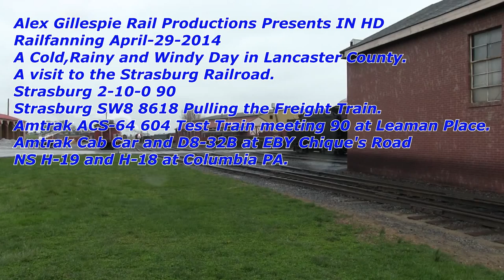HD Railfanning April 29 2014 a Cold Rainy Day in Lancaster County Strasburg Railroad Amtrak Keystone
"Like" us on Facebook!
Follow us on Flickr!
On Tuesday April-29-2014, I headed out to Lancaster County.I Visited the Strasburg Railroad,Amtrak Keystone Corridor and Norfolk Southern Port Road Branch.I Caught Strasburg 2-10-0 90 Reading Six Chime.
SRC SW8 8618 Nathan K5LA, At Strasburg, At the Keystone Corridor
I Caught Amtrak ACS-64 604 and P42DC 185
and a Cab Car Moving a D8-32BWH.
At the Port Road Branch, I Caught both H19 and H18 both with good power
and rolling stock.

SRC 90 01:24
04:25
05:57
09:28
SRC 8618 10:38
SRC 90 11:49
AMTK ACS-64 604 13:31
AMTK 43 19:35
Amtrak Cab Car 19:58
NS H19 20:11
NS H19 25:40

Strasburg Rail road
Engine House , East Strasburg, PA.
SRC BLW Or Baldwin Locomotive Works 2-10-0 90 Reading Six Chime
EX GW 90
Built June 1924
Moving to the train 0:32
Whistle 01:00
Arrives 01:26

Caboose Motel and Restaurant 02:27
Paradise Ln, East Strasburg, PA
Gates 04:01
Whistle 04:10
Arrives 04:32
Strasburg Coach 71 Daffodil Spring  04:40
Strasburg Coach 59 Grasshopper Level 04:47
Western Maryland Coach 105 Warren F. Benner 04:50
Strasburg Coach 65 Walnut Hallow  04:54
Strasburg Coach 70 Cherry Crest  04:59
Strasburg Coach 93  Lee E. Brenner 05:04
Strasburg Coach 75  Henry K Long 05:08
Strasburg Coach 88 Marian  05:12

Ghost Whistle, Black Horse Road, Paradise, PA 05:24
Starts Moving 05:54
Whistle 05:57
Arrives 06:03

Field Next to Black Horse Road 07:04
Whistle 07:59
Arrives 09:40
Echo Whistle 09:50

Strasburg SW8 8618 pulling two Hoppers at
Cherry Hill, PA 10:15
Gates 10:28
Horn 10:38
Arrives 10:48
SRC EMD or Electro Motive Division SW8 8618 Nathan K5LA
EX LBC 1500/CR/PC/NYC 8618.
Built February 1953.
Hoppers 11:52

SRC 90 11:04
Gates 11:35
Whistle 11:49
Arrives 12:06

Amtrak Keystone Corridor
Leaman Place/Paradise, PA
Amtrak/Norfolk Southern/Strasburg Railroad
Interchange
Meet Between SRC 90/8618 12:47
& Amtrak ACS-604

Amtrak Siemens ACS-64 604 Phase V Nathan K5LA 13:31
Whistle/Horn Battle/Arrives 13:35

90 Running around Her Train 14:34
Arrives 14:54

Departing Leaman Place 17:49
Arrives 18:18

Amtrak 43/NS 07T-29 19:35
Horn and Arrives 19:39
New York City(Penn Station), NY to Pittsburgh, PA.
Westbound Pennsylvanian
AMTK P42DC 185 Phase V Nathan K5LA

Amtrak Keystone Corridor,  Mount Joy, PA
EBY Chiques Road.
Unknown Westbound Move 19:49
Arrives 20:04
Amtrak Cab Car Nathan K5LA
Amtrak D8-32BWH 514 Phase V

NS H19-29 exiting the Columbia Secondary and Entering the
Norfolk Southern Port Road Branch
NS H19-29 20:11
Arrives 20:16
Lancaster, PA to Enola, PA.
Local.
NS GE D9-44CW 9798 Nathan K5LA
Built March 2003.
NS EMD SD60 6802
EX CR 5568
Built June 1993.
Retired December 2018.
Sold to Progress Rail(EMD) June 2019.
NS EMD GP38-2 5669 OLS
Rebuilt from NS/SOU EMD GP38AC 2860
at Juniata Locomotive Shops May 2007.
Original Built Date August 1971.
ADMX Hoppers 20:25
KCS Boxcar/ATSF Hopper 20:46
UTLX Tanker 20:55
ICG/IC Flatcars 20:57
CN boxcars 21:27
UTLX Tanker 21:32
Potash Corp Hopper/Mini ADMX/White TILX Tanker 21:43
SRY High Cube Boxcars  21:52
MEC Boxcars 22:01
WC Boxcar 22:50
Procor Tanker 23:04
Verasun Energy Hopper/Mini Tates & Lyle Tanker 23:14
Xtra Hoppers 23:33
Cargrill Hopper Trio 23:57
Procor Hopper 24:01
White Procor Tanker 24:19
Golden West Service Boxcar 24:32
BNSF Hoppers 24:41
IC Flatcar 25:13
Conrail Gondola 25:20

NS H18-29 exiting the Port Road Branch
and Entering the Columbia Secondary.
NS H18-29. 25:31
Horn 25:42
Arrives 25:50
Enola, PA to Lancaster, PA.
Local
NS D8-40CW 8410 Leslie RS3L
NS D9-44CW 9247 THB
Mini CRGX Tanker/BNSF Hoppers 25:59

Echo Horn 26:08

Mini CGGX Tankers 26:39
Seaboard/CN Hoppers 26:44
Conrail Hoppers 27:01
BNSF/TTX Flatcars with Loads 27:22
ADMX Tanker 27:30
BNSF High Cube Boxcar Pair 27:45
Mini White GATX Tanker/KCS Boxcar 28:36
NS Hopper 28:53
Southern/NS Boxcar 29:09
ADMX Hopper 29:26
Mini SHPX/ACFX Tankers 29:29
Aeropress Tanker 29:47